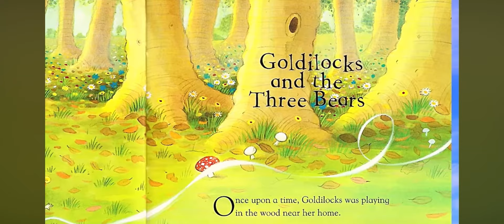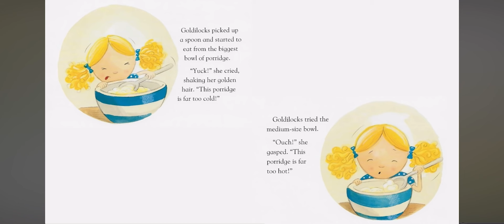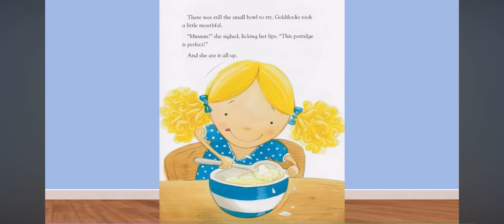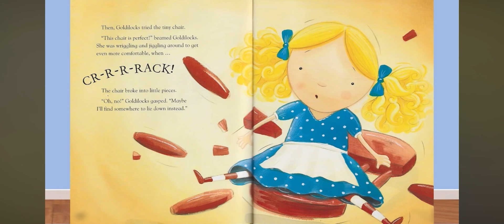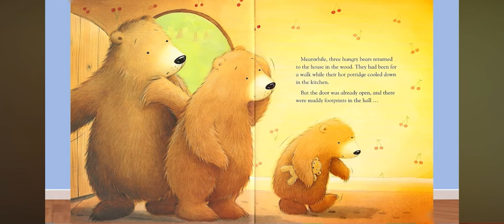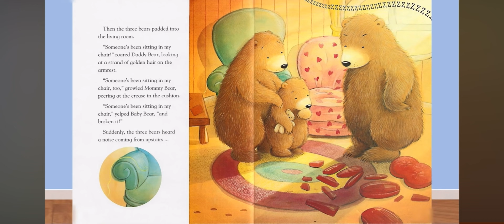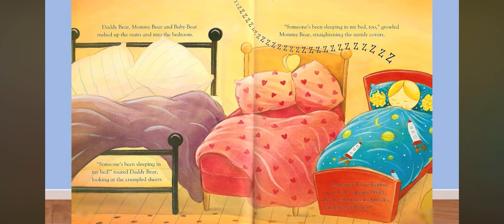StoryTime: Goldilocks and the Three Bears | Children’s Book | Learning With Papa 📚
Description:
Welcome to "Learning With Papa," your enchanting space for captivating children's stories and valuable life lessons. In this video, let's delve into the classic tale of "Goldilocks and the Three Bears." Join us as we explore the pages of this timeless children's book, filled with curious adventures, charming illustrations, and the joy of learning valuable lessons.

Summary:
"Embark on a storytime adventure with 'Goldilocks and the Three Bears.' This timeless children's book takes readers on a journey with a curious girl who stumbles upon the home of the three bears. With charming illustrations and a delightful narrative, this book is a perfect choice for a captivating and educational storytime that teaches valuable lessons about respect and consequences.

Short and engaging, 'Goldilocks and the Three Bears' allows for flexible reading time, making it an ideal choice for a quick bedtime read or daytime exploration. Bond with your child through shared curiosity and create cherished moments with loved ones. This children's book is a delightful addition to your collection of stories that entertain while imparting important life lessons.

Introducing the Word of the Day: **Respect** - As we follow Goldilocks on her curious adventures, let's celebrate the importance of respect and the lessons it brings.

If you're looking for a children's book that brings curiosity, lessons, and the joy of storytelling, "Goldilocks and the Three Bears" is a perfect choice for young readers.

Author: *Not specified (Traditional fairy tale)*
Illustrator: *Not specified (Various illustrations available)*